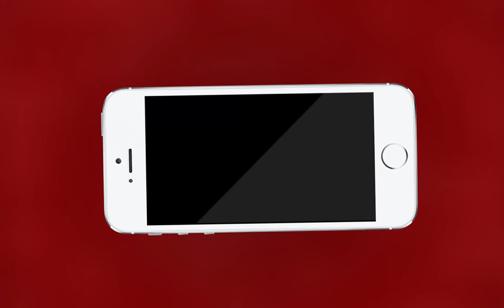AJMER NEWS | समस्त सेन समाज ने हर्षोल्लास से मनाई सेनजी महाराज की 719वीं जयंती | MTTV INDIA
समस्त सेन समाज ने हर्षोल्लास से मनाई सेनजी महाराज की 719वीं जयंती
शहर भर में निकाली कलश शोभायात्रा
 शहर के मुख्य मार्गों पर शोभयात्रा का
 विभिन्न सामाजिक संगठनों ने पुष्प वर्षा कर किया स्वागत
 राधाकृष्ण और सेनजी महाराज की झांकियां रही आकर्षण का केंद्र